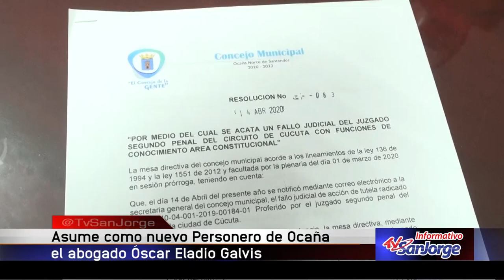Asume como nuevo Personero de Ocaña, el abogado Óscar Eladio Galvis